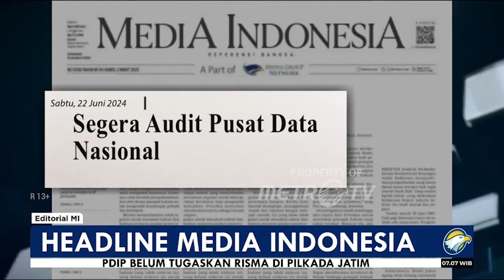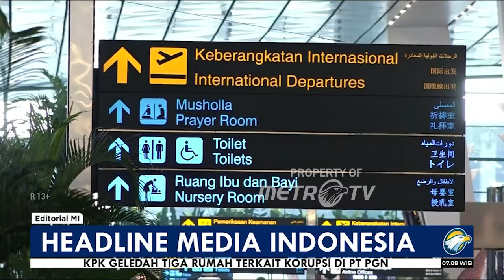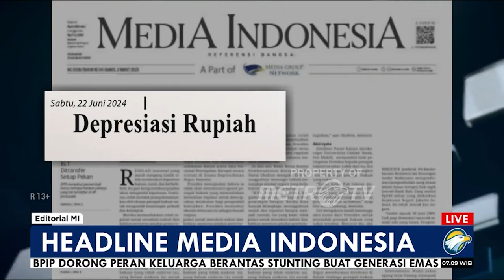Bedah Editorial MI - Industri Tekstil Menjemput Mati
INDONESIA boleh dikatakan sedang dalam kondisi darurat daya saing industri. Itu terutama sekali terlihat di sektor industri tekstil dan produk tekstil (TPT) yang dalam beberapa tahun terakhir terus dihantam persoalan pelik, baik dari sisi internal maupun eksternal.

Ini sungguh ironis karena sebetulnya industri TPT punya sejarah kontribusi yang sangat penting terhadap perekonomian nasional. Pada era kejayaannya, dahulu, sektor ini bahkan pernah menjadi primadona industri manufaktur Tanah Air. Mereka menjadi andalan dalam penciptaan lapangan kerja sekaligus penerimaan ekspor negara.

Namun, kini daya saing mereka kian luruh. Jangankan diminta berakselerasi untuk melesat lebih tinggi, untuk sekadar bertahan hidup saja mereka harus berjuang mati-matian. Perjuangan mereka saat ini ialah agar tidak terjadi badai pemutusan hubungan kerja (PHK) yang lebih besar di masa-masa mendatang.

Itu pun bukan pekerjaan mudah ketika hantaman bukannya semakin reda, malah makin menghebat. Dari sisi dalam, para pelaku industri TPT dihantam oleh kebijakan perdagangan pemerintah yang tidak jelas serta kenaikan upah dan biaya utilitas yang terus meninggi. Di saat yang sama, dari sisi luar, keterpurukan daya saing itu juga dipicu oleh praktik impor TPT yang dinilai sudah sangat keterlaluan.

Membanjirnya produk impor ilegal maupun produk impor legal yang didukung praktik dumping membuat produsen lokal sulit bertahan. Barang-barang impor yang murah, terutama dari Tiongkok, yang semakin tidak terbendung membanjiri pasar domestik membuat para pelaku industri TPT kian tak berdaya.

Dampaknya amat dahsyat. Hari-hari ini, cerita seperti tahun lalu kembali terjadi. Ribuan pekerja di Jawa Tengah dan Jawa Barat terpaksa menganggur lantaran terkena PHK. Gelombang PHK besar-besaran yang terjadi sejak awal 2024 bukan sekadar karena pengurangan karyawan, melainkan juga akibat perusahaan yang tutup.

Pada persoalan ini, sayangnya, pemerintah justru tidak konsisten dalam menciptakan perlindungan bagi pelaku industri dalam negeri. Contohnya di aturan soal impor. Di satu sisi, pada satu kesempatan, Menteri Keuangan Sri Mulyani pernah menuding praktik dumping yang dilakukan negara produsen TPT sebagai penyebab banjirnya barang impor. Namun, setelah tahu musababnya, Bu Menteri malah lambat menerbitkan kebijakan bea masuk pengamanan maupun antidumping.

Contoh lain, Menteri Perdagangan Zulkifli Hasan sempat mengeluarkan Permendag No 36/2023 untuk memperketat masuknya produk TPT impor. Peraturan itu terbukti efektif membatasi produk impor. Impor pakaian menyusut dari 3,53 ribu ton pada Januari 2024 menjadi 2,67 ribu ton pada April 2024. Namun, anehnya, beleid itu malah direvisi menjadi Permendag No 8/2024 yang isinya merelaksasi impor.

Ada dua dugaan terkait hal ini. Pemerintah tidak serius atau pemerintah memang tidak tahu cara melindungi industri TPT dalam negeri. Yang pasti, sejauh ini pemerintah tidak terlihat memiliki cadangan solusi untuk menyelamatkan mereka yang sebagian besar tengah sekarat itu. Industri-industri seolah dibiarkan berjuang sendiri tanpa sokongan yang memadai dari negara.

Celakanya, di saat pemerintah tak mampu melindungi industri TPT dalam negeri, mereka malah menggelar karpet merah buat investor Tiongkok yang akan membangun pabrik garmen di Indonesia dalam waktu dekat. Menurut Menteri Koordinator Bidang Maritim dan Investasi Luhut Binsar Pandjaitan, perusahaan tekstil Tiongkok itu telah mendatanginya dan mengungkap rencana investasi hingga penyerapan tenaga kerja.

Atas nama investasi, pemerintah rela menomorsatukan investor luar, tanpa perlu peduli bahwa pada saat yang sama industri dalam negeri sedang menunggu mati. Demi menarik investasi, yang sekarat-sekarat dibiarkan mati. Inilah sebagian ironi industri di Republik ini.